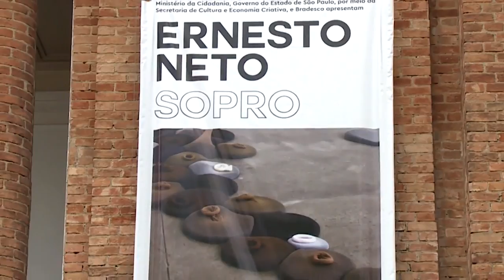Exposição "Sopro" convida o visitante a participar das obras - Vida: Arte e Cultura - 24/05/19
Exposição Sopro, do artista Ernesto Neto, atrai muitos visitantes para a Pinacoteca de São Paulo. As obras interativas intensificam todos os cinco sentidos dos visitante. Veja com Laís Peçanha.

“Vida: Arte e Cultura” é um programa informativo que visa levar ao público da Rede Vida a arte e a cultura presentes nas mais diversas formas de expressão. Este boletim jornalístico visa despertar no telespectador uma emoção por meio da produção visual e auditiva com o objetivo de valorizar o aspecto belo deste tipo de conteúdo.